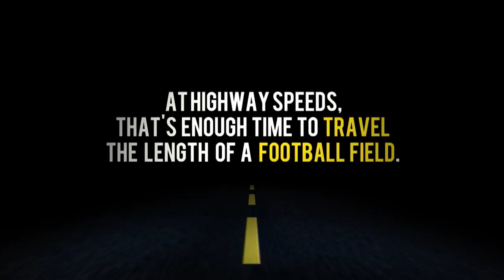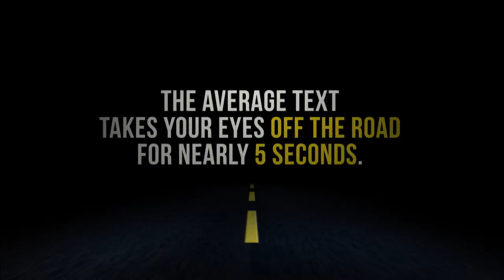Tony Romo, Lakers, Kevin Durant, Baylor, March Madness, Jeremy Lin | What's The 411Sports - Ep. 86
In this episode of What's The 411Sports, Keisha Wilson and Mike Mc Donald are talking about

Tony Romo
Jeremy Lin
Colin Kaepernick
The Los Angeles Lakers
Kevin Durant's Injury
Baylor Women's Basketball head coach Kim Mulkey
March Madness, including the Kansas Jayhawks, and of course, Keisha's team, the Duke Blue Devils